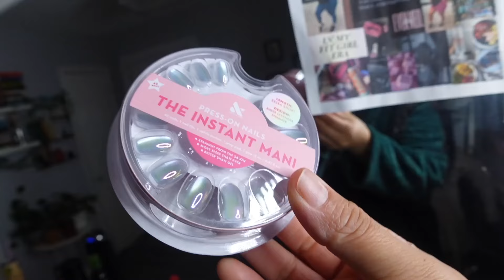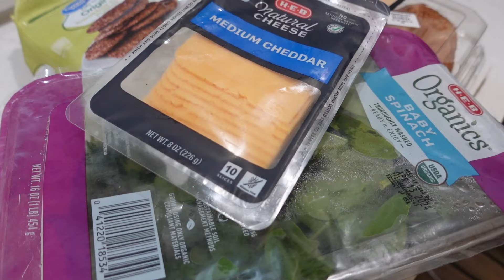Days in my Life LATINA | GRWM MAKEUP, HAIR, WAX & NAILS | ACOTAR BOOK REVIEW| URBAN DECAY EVENT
Hey Beauties ! Happy FRIDAY ! This week has been crazy we didn't have service or internet due to the Houston storm! it knocked out everything. I have been dying to give you girls updates on what ive been doing!!! I hope you enjoy this LONG vlog!!! I missed you girls. Im already working on my next vlog!

Links 🔗 you need :
My lipgloss
PINK LEOPARD BAG bag
Pink Tumblr cup
Nike gym sneakers
Target top
Nescafé Instant coffee

Court of thorns & roses
A court of mist & fury
Love & other words
The unhoneymooners
Wax Warmer
Face massage
Old navy jeans
Shein dress

Makeup artist must haves

AMAZON FAVORITES

EHP LABS & BLESSED PROTEIN DISCOUNT : LESLIEBP

❥ F.A.Q's
Location: Texas 💕
Ethnicity : Mexicana Latina
Camera to Film: Sony ZV1
Age: 33